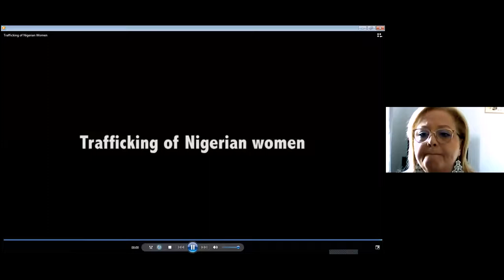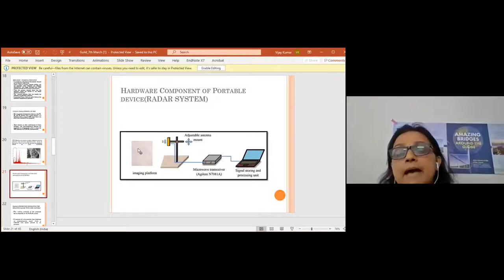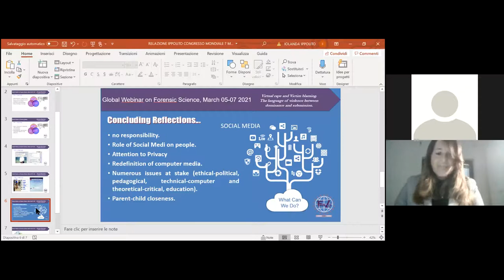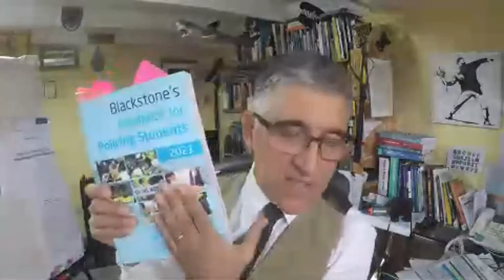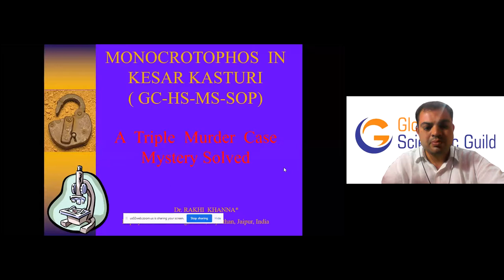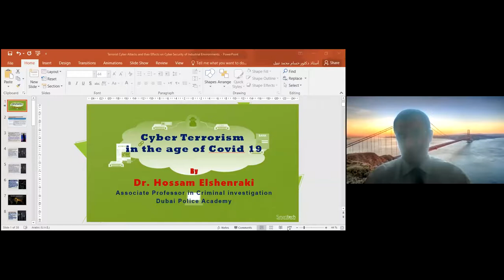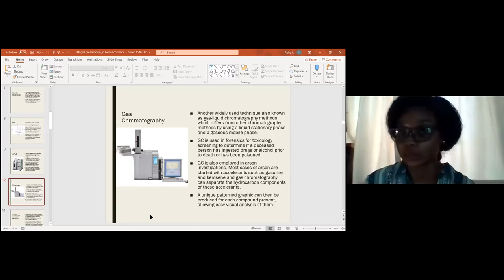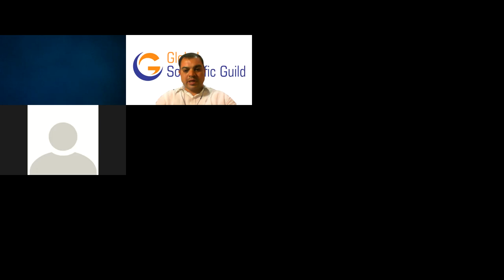Day 3, Global Webinar on Forensic Science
Global Webinar on Forensic Science organized by Global Scientific Guild during March 05-07, 2021